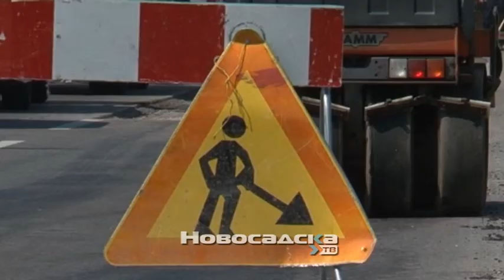U toku radovi na postavljanju dva semafora